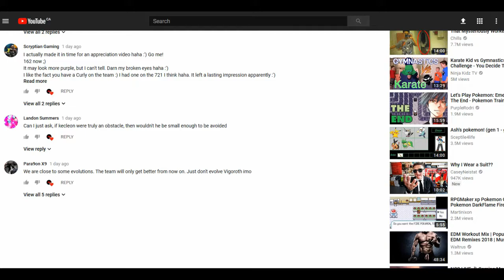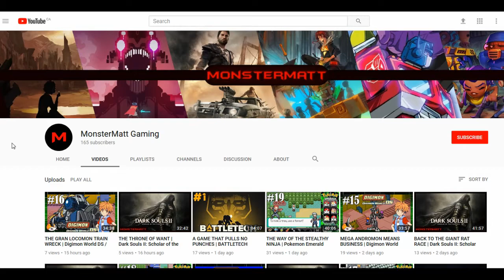THE QUEEN SUBMITS TO NO ONE (Fortree City Gym Challenge) | Pokemon Emerald Nuzlocke (#20)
Hey guys, MonsterMatt here to welcome you to my third Nuzlocke Challenge. This time around I'm trying my hand at Pokemon Emerald, which I've never played before (I was a Pokemon Ruby kid!) So join me on a semi-familiar romp through the Hoenn Region as we look over the shoulder of the surly young Trainer, Squirm, and root for his Pokemon as they try to survive the rigors of their journey!

It's always appreciated and I hope we can create a channel, and a wider community, where we can all bring our gaming enthusiasm to the table. :)

*THE RULES*
1. Death Clause: Pokemon that faint are dead. Release them or "bury" them in a Graveyard Box in your PC. No exceptions.
2a. Capture Clause: The first Pokemon encountered in a given area is your only allowed capture for that area. Failure to capture the Pokemon means no new Pokemon for you in that area.
2b. Duplicates Clause: If the first Pokemon you encounter in a new area is the same as one you've captured in a previous area (or is of the same evolutionary line) you may choose to ignore this encounter and try again without limit.
2c. Gift Clause: Gift Pokemon found in Pokeball form on the map, or given by NPCs, do not count towards that area's capture. You may, however, only obtain one Pokemon from a Game Corner's prize counter.
2d. Shiny Clause: Shiny Pokemon are exempt from the Capture Clause and may be caught at any time, with the exception of the Red Gyarados as it is a fixed encounter.
3. Heartbreak Clause: Nickname every Pokemon you catch.
4. Solo Clause: You may not Trade Pokemon with in-game NPCs, or with others.
5a. Gym Leader Quantity Clause: When battling a Gym Leader, you may not use more Pokemon than the Gym Leader themselves. Using your full team for the rest of the Gym is fine. If you lose all of the Pokemon you brought with you, your run is still over.
5b. Gym Leader Quality Clause:  You also may not use Pokemon of a significantly higher level than the Gym Leader. A margin of a 1-2 levels is acceptable, sometimes these things happen, but try to be at the same level.
6. Legendary Clause: Legendary Pokemon may be captured, but not used.
7. The Poke Ball Clause: You may only use Poke Balls and Premier Balls - no other types of Poke Balls may be used!
8. The Set Battle Clause: You must change your battle style to 'Set', not 'Shift'.

Sneaking Music by OurMusicBox (Jay Man)
Track Name: "Detective"

Pokemon Emerald is a GameBoy Advance game, and was released in Japan on September 16th, 2004 (and the rest of the world over the course of the following year.) Pokemon Emerald is a companion game to the Ruby and Sapphire Versions released in 2002/2003 (in Japan/internationally.) The game adopted Rayquaza as its new mascot, and made several changes to its basic structure, including; more frequent Double Battles (a feature that was somewhat underused in its debut in Ruby and Sapphire), the Match Call feature that functioned much like the PokeGear of Pokemon Gold/Silver/Crystal, and updated teams for many Gym Leaders around the Hoenn Region.